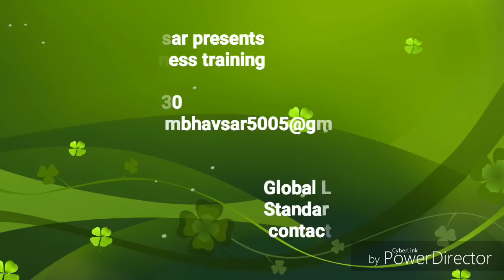Portable steam iron ,2 litter water capacity वाला Steam iron,(Hindi)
(hindi)
1)Basic laundry business training
2)consulting for start your laundry business.
IFB liquid
3 bottle pack
 For  starch
 For tagging acseserise
My Steam iron
Teflon cover for steam iron
Wollen & any fabric  lint ,dirt remover
Fabric stain remover gun
Fabric conditioner
Ezze money sever pack
cable 1)
My phone for video shooting & addeting